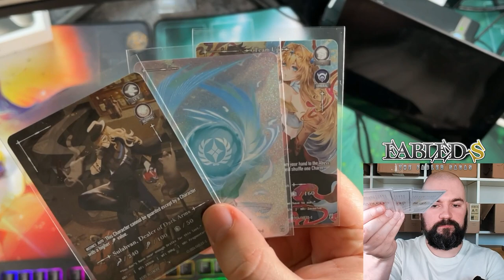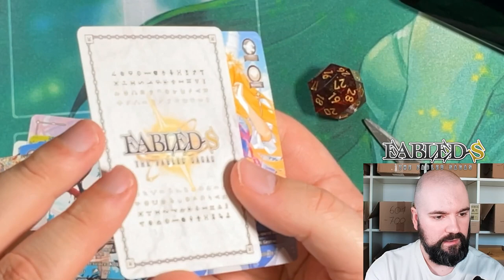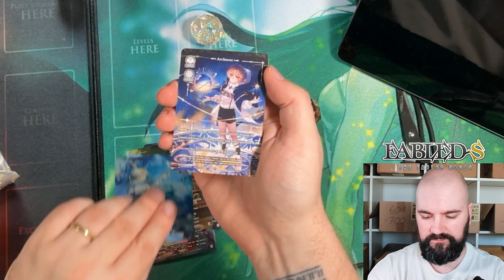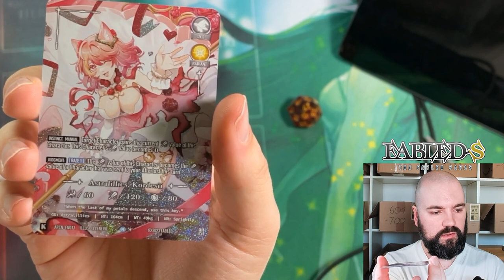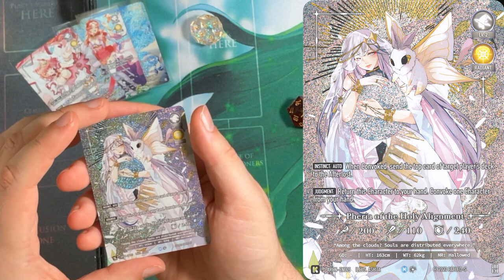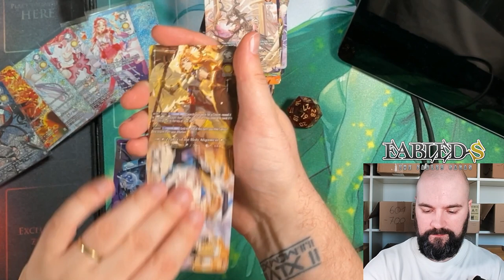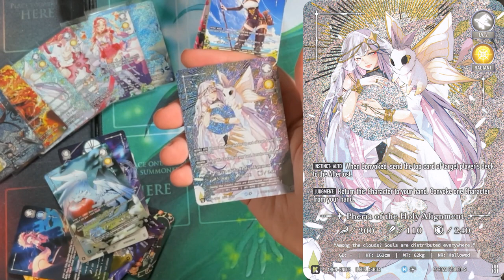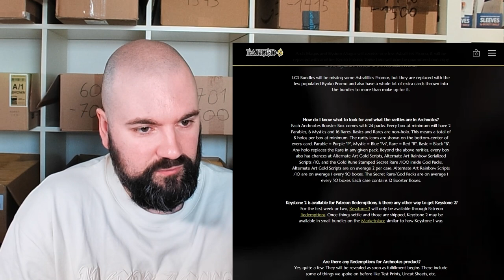Is Fabled-S Archnotes Display REALLY Worth the Hype?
Watch as we unbox and explore the Fabled S Archnotes Display. Get a closer look at this innovative product from start to finish in this German-language video.

➜ Geschäftsanfragen:
kontakt[at]collectntrade.de